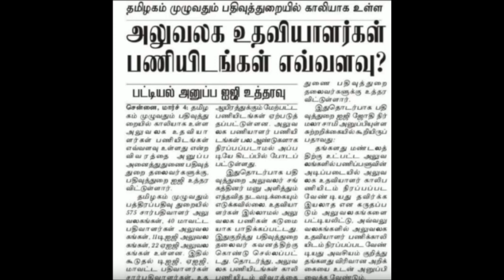Tamil Nadu government jobs for fresher | Tamilnadu Govt latest Recruitments in Tamil | TN Govt Jobs